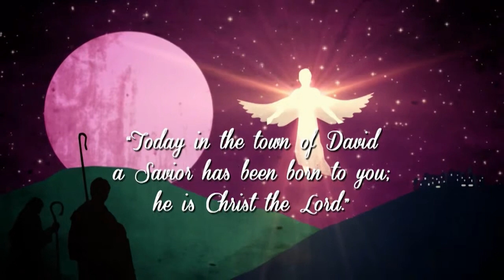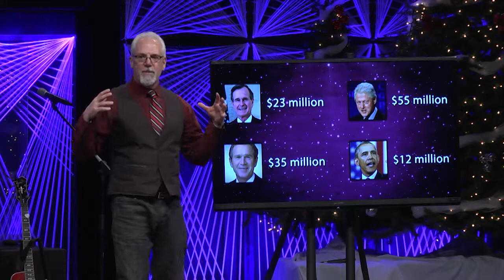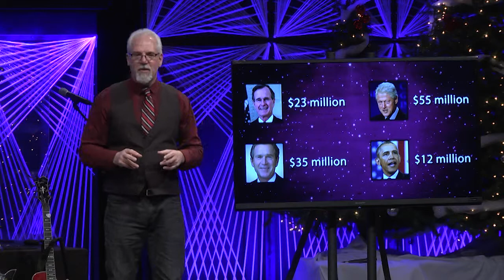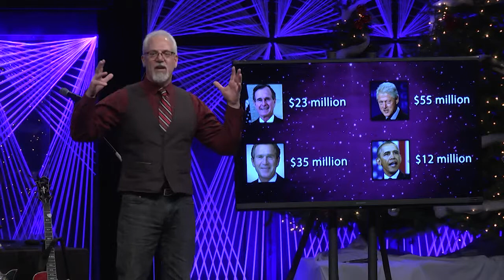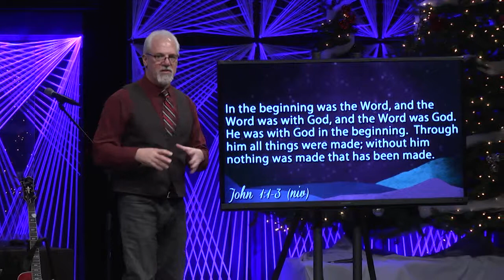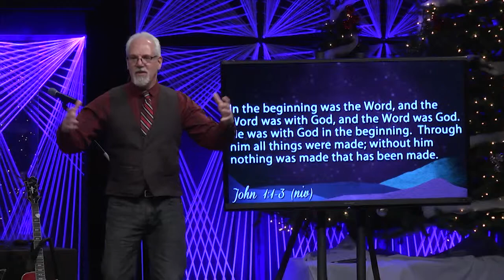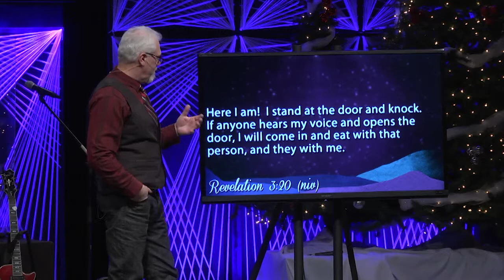Born to Be Our Friend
We all are familiar with the manger scene - Mary, Joseph, the Baby.  But what does any of that have to do with our stressful, crazy lives?  How is that manger relevant to our struggles at work?  How is the Baby meaningful when we feel overwhelmed or lost?  This Christmas, we discover that Jesus' birth is about so much more than a familiar scene...